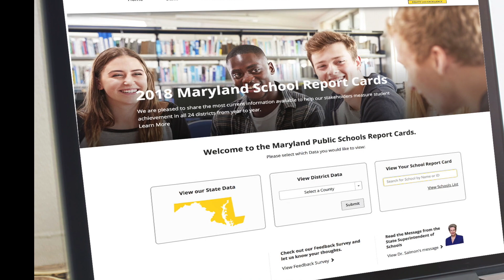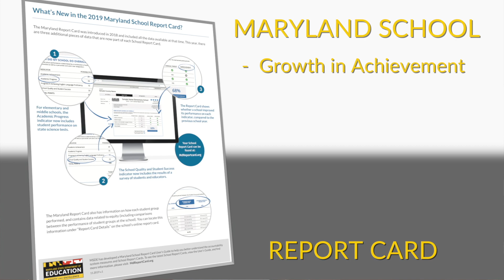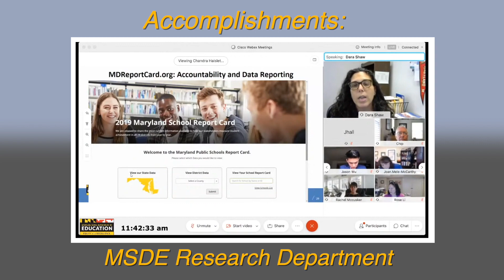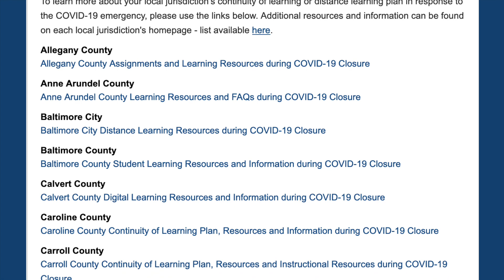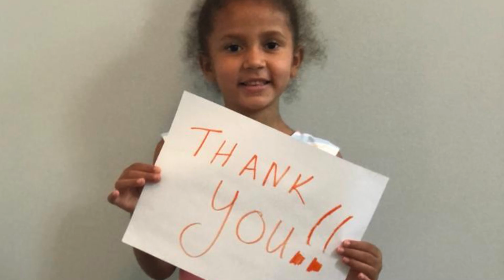Dr. Karen Salmon Retires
Maryland Schools Superintendent Dr. Karen Salmon retires after 40+ years as an educator.